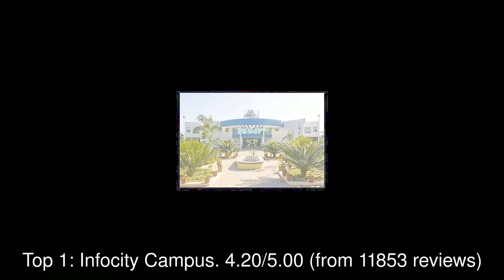Best Hotels you MUST STAY in Gandhinagar, India | 2019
Gandhinagar Lok Sabha constituency (Gujarati: ગાંધીનગર લોકસભા મતવિસ્તાર) is one of the 26 Lok Sabha (lower house of Indian Parliament) constituencies in Gujarat, a state in western India.

1: Infocity Campus
2: The Grand Bhagwati
3: Hyatt Regency Ahmedabad
4: Narayani Heights
5: The Fern - An Ecotel Hotel, Ahmedabad
6: Pride Plaza Hotel
7: STAROTTEL
8: SilverCloud Hotel & Banquets
9: The Metropole Hotel, Ahmedabad
10: Fortune Landmark - Hotel in Ahmedabad